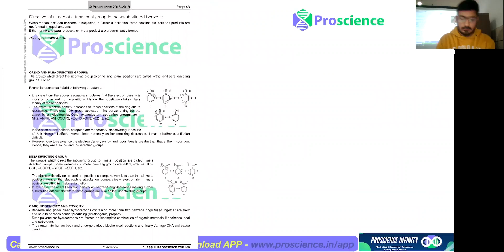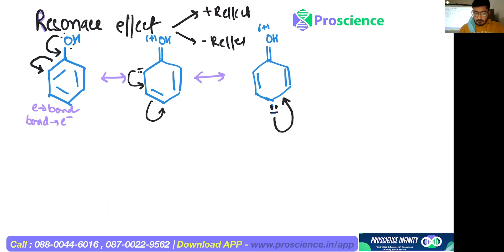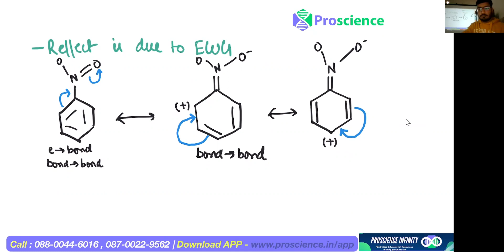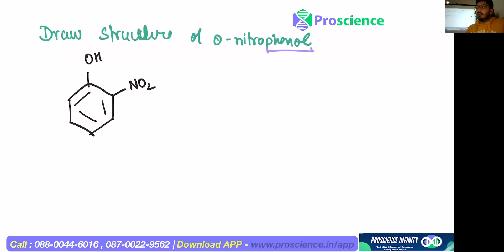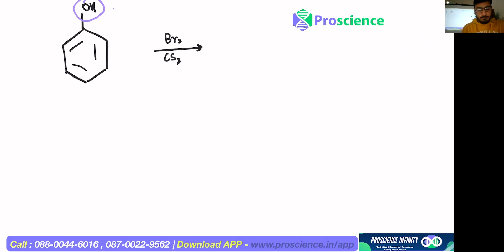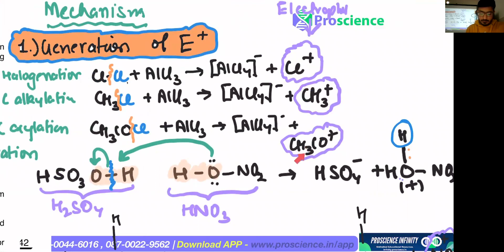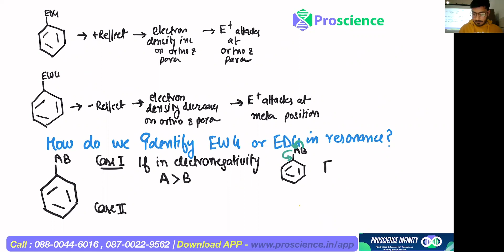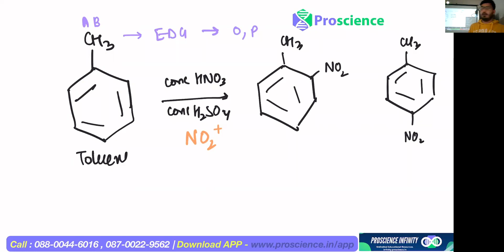How to identify ortho - para or meta directing ? How to know +R and -R effect ?